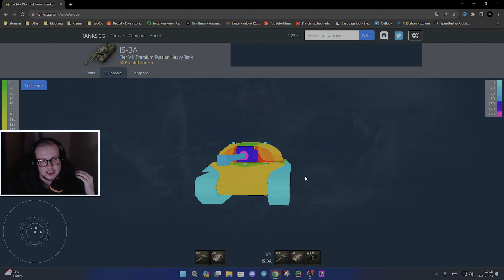ИС 3 с МЗ - ПОСМОТРИ это видео перед покупкой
ИС 3 с МЗ - Тяжелый премиум танк - машина на любителя. В игре world of tanks, это премиум танк восьмого уровня. Сегодня поговорим о нём - ИС 3 с МЗ, он же ИС 3 с Маминой Зарплаты, на ru сервере это Сапсан. Тяжелый танк с барабаном обратной до зарядки, будем детально разбирать его, хотел бы обновить ролик об этой машине. Ощущения от этой машины довольно сильно у меня изменились. Поэтому друзья, будет интересно, присаживайтесь поудобнее, берите чай, бутерброды - полетели.

Тайм коды:
00:00 - Начало
05:29 - Бронирование
07:06 - Бой
13:03 - Выводы и результаты

Не забывайте подписываться на канал если понравился ролик и буду очень признателен за ваш лайк и комментарий.